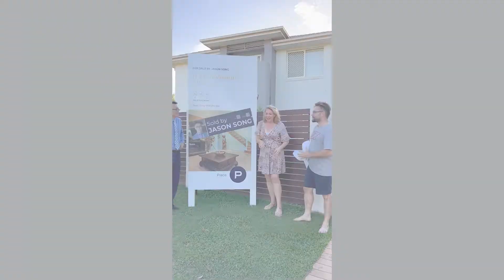AUCTION HIGHLIGHTS | 11 Ravensbourne Close, Parkinson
The 11 and 15, Parkinson were both huge successes!

We still have multiple cash buyers who missed out and are urgently searching in your area. I look forward to meeting with you soon!

11 Ravensbourne Cl sold for $1,260,000
Record price in Kings Parks Estate
44 groups attended open homes during 4 weeks market campaign
6 competitive offers
Received 3000 digital inspections